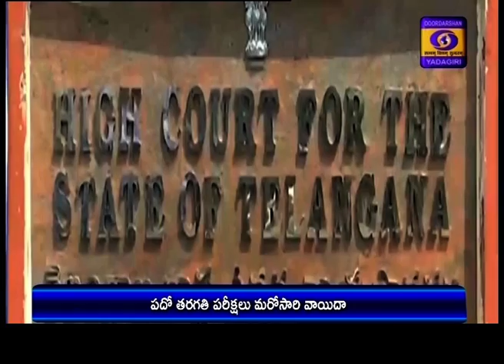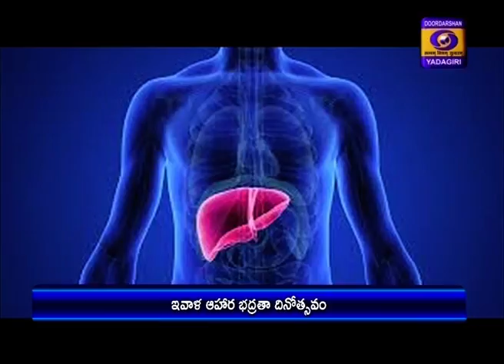Telugu News Dt: 07-06-2020 13:00 Hrs